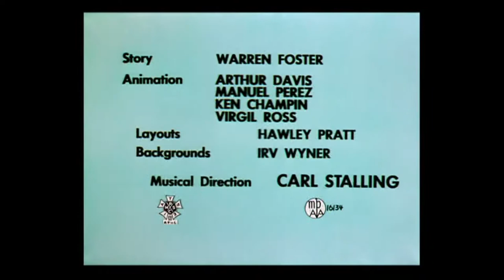Goo Goo Goliath (1954) Opening and Closing